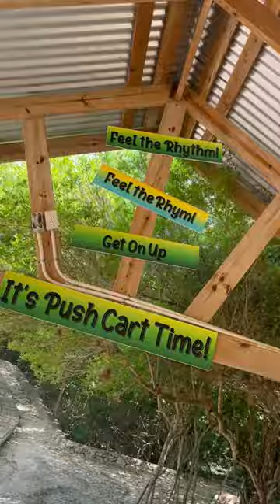How about a ride on the Push Kart (Bobsled) at JamwestAdventurePark?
Jamwest Motorsports & Adventure Park in Negril, Jamaica is an award-winning world attraction that offers an array of adrenaline and non-adrenaline activities for visitors of all ages.